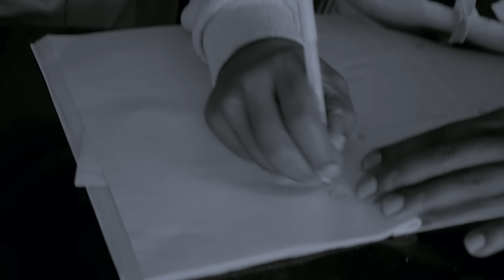Taret Taret by second junior kotestes (official video)